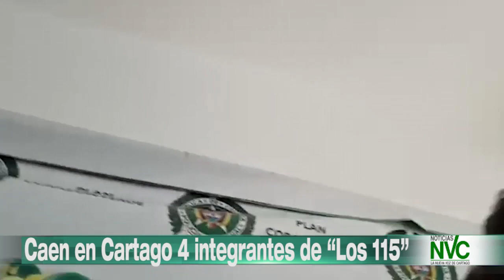Caen en Cartago 4 integrantes de “Los 115”